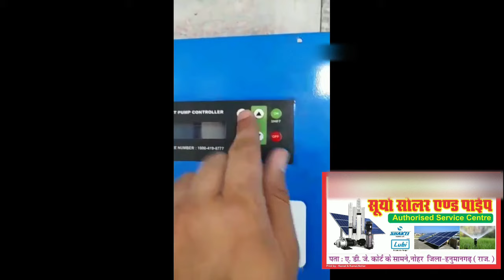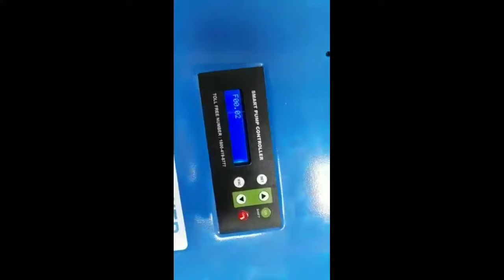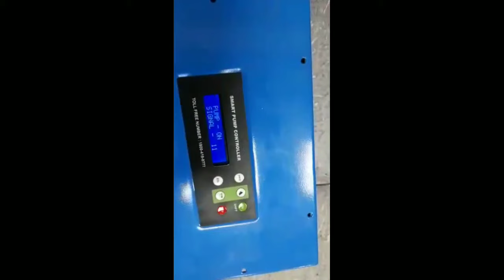TATA power solar Oswal pumps parameter Sattings se jayada pani nikale @pumpsattings@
oswal pump parameter settings,
solar water pumps parameter Sattings
TATA Power solar system parameter settings

suryasolarandpipe@gmail
Solar controller sattin
Solar universal controller satting
Shakti simha drive satting
Simha universal controller parameter satting
controller satting
7.5hp ECOZEN controller parameter satting
10hp ECOZEN controller parameter satting
TATA controller parameter satting
Oswal controller parameter satting
TATA starter satting kaise kare
TATA solar motor controller kise satting kre
TATA VFD controller parameter satting kre
7.5hp Solar motor controller kise chlae
10hp controller kaise chale
solar controller satting
Solar controller parameter satting
Solar subsidy Pump reapering
Solar controller reapering
Solar submersible motor reapering
subsidy project kaise lgae
Shakti pumps controller
Shakti pumps motor
Shakti AC motor
Shakti DC motor
lubi solar motor
Lubi motor motor
Kam bhup me controller kise set kre
low power me motor kaise chlae
controller ka fult kaise duur kre

Surya Solar and pipe Nohar Hanumangarh Rajasthan

Shakti pumps controller repairing k liye &  invt Surya controller खरीदने k liye contact kre
Namdhari Electrical
city' Nohar
Hanumangarh Rajasthan

शक्ति सोलर मोटर कन्ट्रोलर सेटिंग्स
Solar controller satting
controller satting
10hp ECOZEN controller parameter satting
7.5hp Solar motor controller kise chlae
10hp controller kaise chale
solar controller satting
Solar controller reapering
Shakti pumps controller
Shakti pumps motor
Shakti AC motor
Shakti DC motor
lubi solar motor
Lubi motor motor